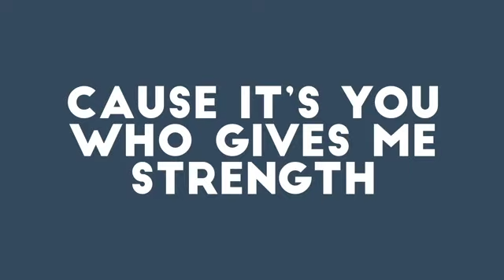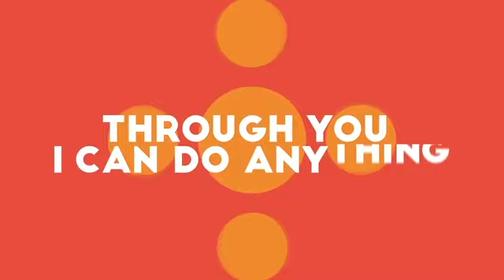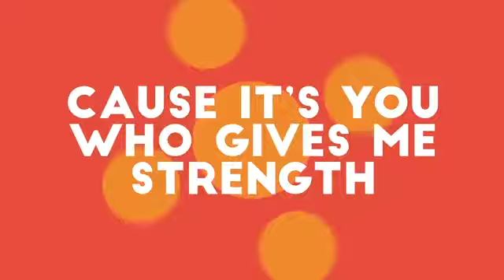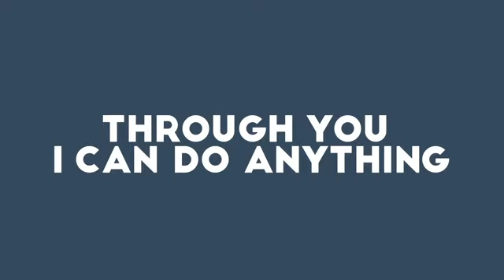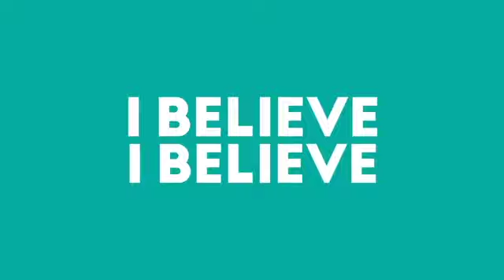Elementary May 10